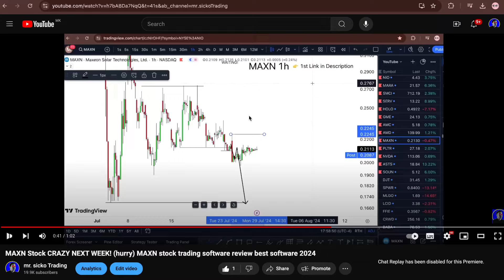MAXN Stock (Maxeon Solar Technologies stock) MAXN STOCK PREDICTION MAXN STOCK analysis MAXN stock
My Goal 🏆

WHY FREE?